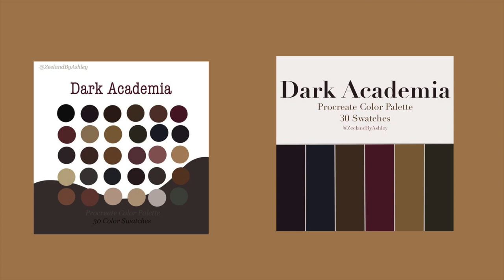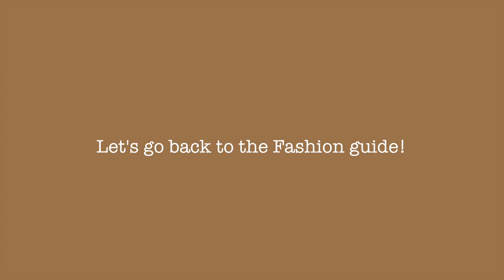✰ GIẢI MÃ SỨC HÚT DARK ACADEMIA - XU HƯỚNG MỚI AESTHETIC I QUINN PHAM AESTHETIC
Dark Acamedia liệu có đang là xu hướng aesthetic làm giới trẻ "si mê" trong thời gian gần đây? Cùng ngồi xuống và tìm hiều cùng Quinn bạn nhé!

✩ Hãy cùng kết nối với mình! ✩

✩ Thiết bị mình dùng quay phim và chụp ✩
Camera Canon EOS Digital 650D
Lens kit 18-55mm

✩Liên lạc✩
(Business requires only)
MUSIC